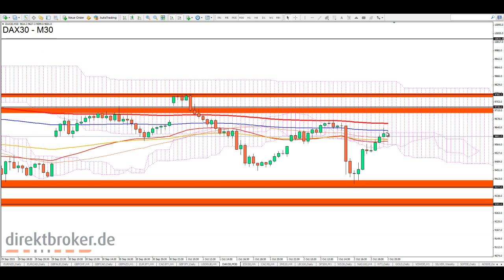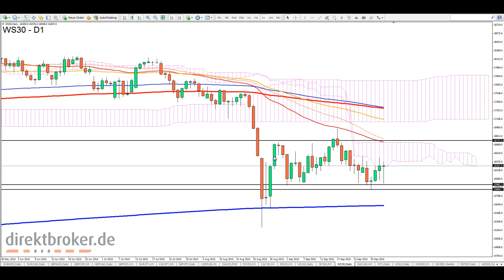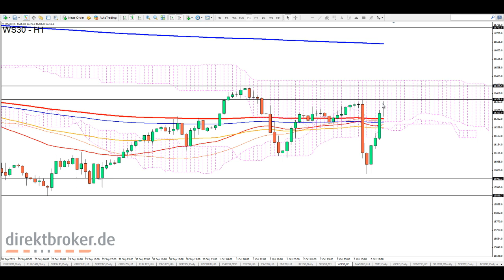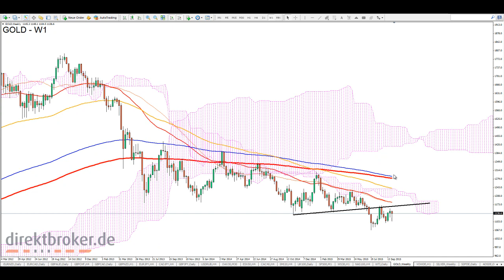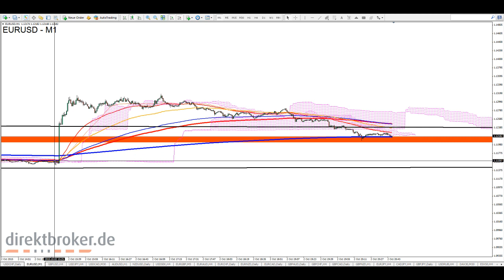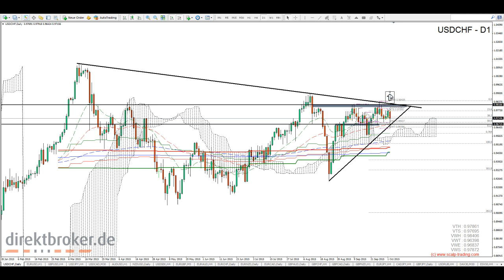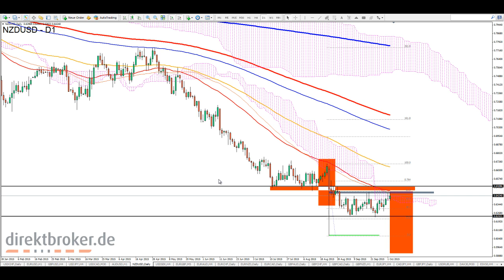FOREX am [Abend] - Fr, 02.10.2015